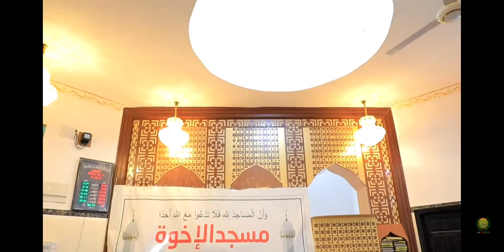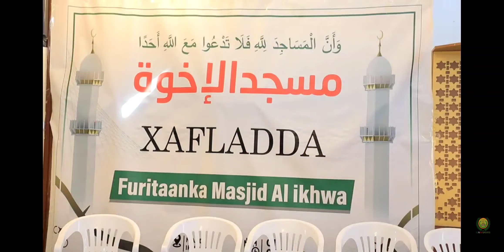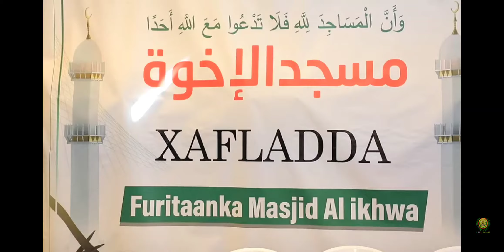Masajidaka Cusub laga DHISAY Degmada Gacma Dhere Ee Casiimada Somaliland Hargeisa. مسجد الأخوة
# Newest Mosque in Hargeisa the Capital of Somaliland Republic #